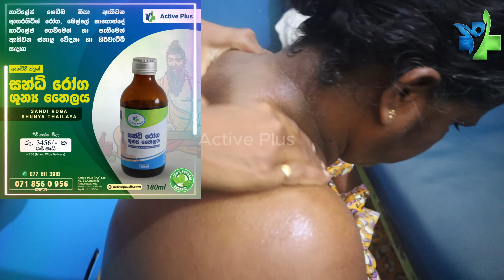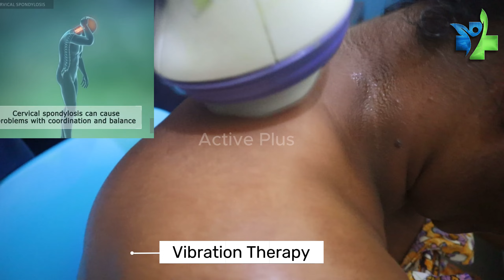බෙල්ලේ වේදනාව නිසා ඔබ තවමත් පීඩා විදිනවාද ?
අංශබාග හා වෙනත් පැරලයිස් රෝග,ආතරයිටිස් ඇතුලු වෙනත් සංන්දි රෝග සදහා ලොවටම අභියෝග කරන වේගවත් හා සාර්ථකම ප්‍රතිකාර ඇත්තේ හොරණ ඇක්ටිව් ප්ල්ස් භෞතචිකිත්සක හා පුනුරුත්ථාපනය මධ්‍යස්ථානයේ.

🌻මෙහි විශේෂත්වය වන්නේ භෞතචිකිත්සක ප්‍රතිකාර  නිල ප්‍රතිකාර ,ඖෂධීය තෛල ප්‍රතිකාර යන ප්‍රතිකාර තුනම එකට මුසු කර කිරීමයි.
එමගින් ඉතා සාර්ථක ලෙස රෝගීන් සුව කල හැක.

🌻ප්‍රතිකාර සදහා දිනයක් හා වේලාවක් වෙන්කරගන්න අදම  massage හෝ call කරන්න.

youtube..   active plus horana

🍇අපගේ ආයතනයට පැමිණ ප්‍රතිකාර ලබා ගන්නේනම්

🍉ආතරයිටිස් ඇතුලු බෙල්ලේ,කොන්දේ,උරහිස,දනහිස හා අනෙකුත් සන්දි හා මාංශපේශි වේදනවන් සදහා ප්‍රතිකාර කිරීමට  පැය 1.5 ක් පමණ ගතවන අතර ඒ සදහා අයකිරීම් රු 3000 ක් පමණි.

🍅අංශභාගය ඇතුළු අනෙකුත් පැරලයිස් රෝග සදහා ප්‍රතිකාර කිරීමට පැය 3-3.5 ක් පමණ ගතවන අතර ඒ සදහා අය කිරීම රු 3000 ක් පමණි.

🍎නේවාසිකව ප්‍රතිකාර ලබාගන්නේනම් රෝගය අනුව අයකිරීම රු 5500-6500 ක් අතර වේ.

🍦කුමන හේතුවක් නිසා අපගේ ආයතනයට ප්‍රතිකාර සදහා පැමිණීමට අපහසු නම්..💥

🧄හොරණ ඇක්ටිව් ප්ලස් වෛද්‍ය මධ්‍යස්ථානයේ අවුරුදු ගනනාවක් රෝගීන් දහස් ගනන් සුවපත් කල පාරම්පරික තෛල දැන් ඔබගේ නිවසටම ගෙන්වාගත හැක.

🍾තෙල් එකක මිල 180ම්ලි රු3456 /ඩිලිවරි රු250 යි.

🧭ඔබගේ රෝගය පිලිබද විස්තර අපට එවන්න.
එම රෝග ලක්ෂණ අනුව තෙල් ගල්වන ආකාරය හා භෞත ච්කිත්සක ව්‍යයාම කරන ආකාරය පත්‍රිකාවක් මගින් හා whatsapp  ව්ඩියෝ  මගින් ලබා දිය හැක.

🍋තෙල් ගෙදරට ගෙන්වා ගැනීම සදහා නම,ලිපිනය,දුරකතන අංකය එවන්න.

නිවසට ලැබුනු පසු ගෙවීම් කල හැක.

🍏තෙල් ගාන විදිය හා භෞත ච්කිත්සක ව්‍යයාම විඩියෝ එවීම සදහා රෝග විස්තර එවන්න.

🍒රෝගය සුව වෙන තුරු ඔබ සමග රැදී සිටී.
🍐රෝග පිලිබද ගැටලු වට්සැප් කරන්න.
වැඩි විස්තර සදහා

🙏ඉක්මනින් නීරෝගී වේවා.